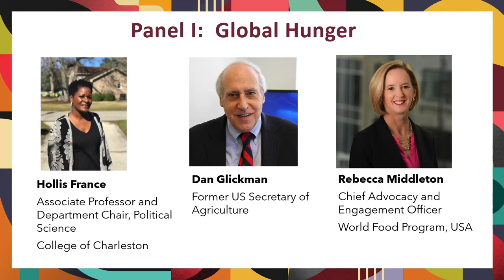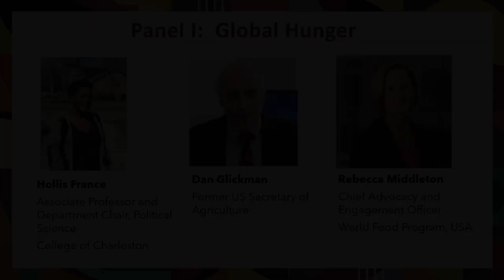Panel I: Global Hunger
The world produces enough food to feed everyone on the planet, but nearly one-third of all food produced globally each year is lost or wasted. With Holllis France, associate professor and chair of the College’s Department of Political Science, as moderator, Dan Glickman, former U.S. Secretary of Agriculture, and Rebecca Middleton, chief advocacy and engagement officer, World Food Program USA, discuss supply chain issues and the challenging food delivery decisions that have to be made.